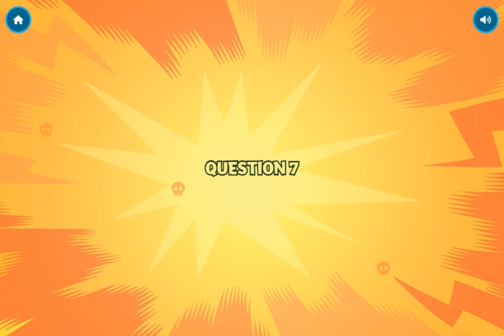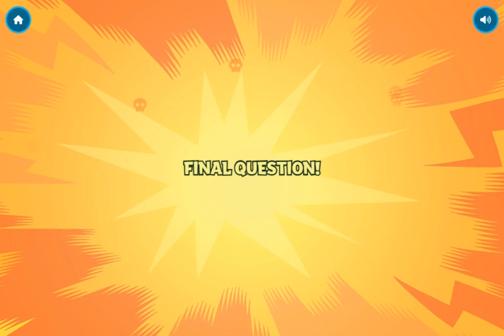Teen Titans Go - Who's Your Archenemy? (CN Quiz)